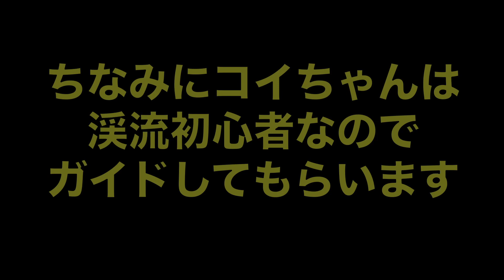【渓流釣り】延べ竿・渓流フェザー・ミノーイング３種類の桂川釣行。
放流後１週間の桂川で３種類の釣りをして来ました。そしてコイキングは川の中で撮影中に転んでしまうというアクシデントにも見舞われました。果たしてどうなってしまうのか、笑いながら見てほしいです。

いいの釣っちゃいますよ。

いいの釣っちゃいますよ。まっつん

いいの釣っちゃいますよ。　ゆーいち

ペケペケカメラマン

kai@桂川アングラー

使用楽曲
ハートレコード様